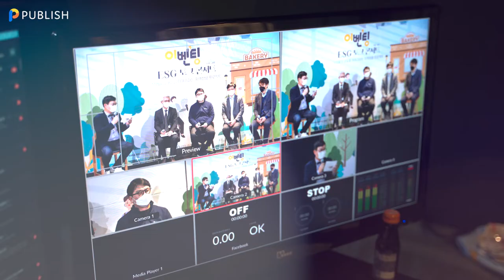ESG 토크콘서트 | 우리들의 내일을 이야기 하는 지역상생 프로젝트 | 소상공인을 위한 ESG 교육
[Full Ver. 영상 보러 가기]

"우리들의 내일을 이야기하는 지역 상생 프로젝트"

ESG란 무엇이며, 또한 블록체인기술을 통한 ESG 경영이
소상공인에게 어떤 선한 영향을 미칠 수 있을까요? 🧐
권성민 대표님 (퍼블리시), 노전표 교수님(연세대), 정종철 센터장님(BDO ESG센터), 백운선 대표님(이벤팅),
함께 ESG에 대한 이야기를 나눠봤습니다!

[특별출연]
청춘을 노래하는 청춘 라이터- 정예원 @ye1_j